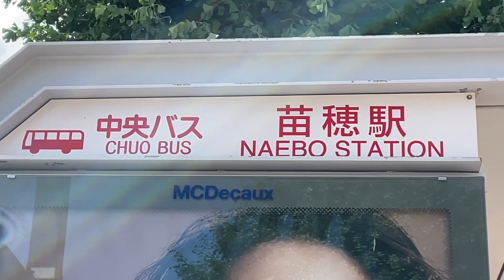［クーラー］北海道中央バス札幌東営業所 札幌200か2165 東6豊畑東行「苗穂駅」到着～発車 / 2023.8.25